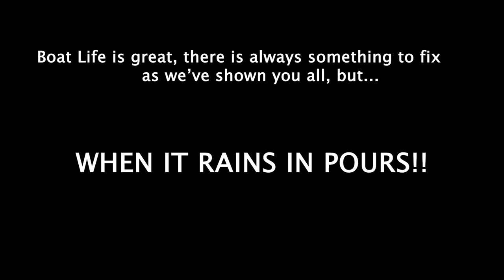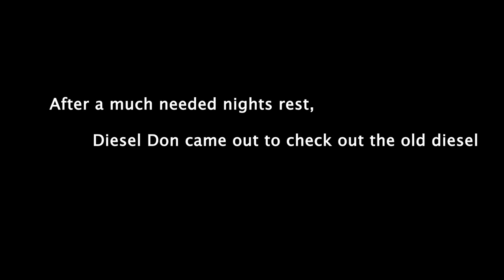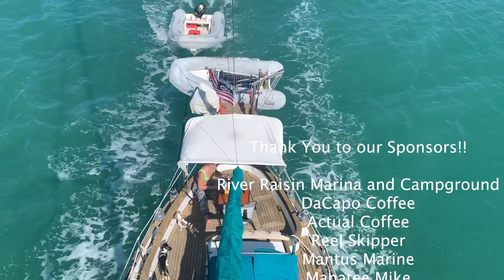Pt 2. DISASTER at SEA, Morale LOW, GIRL Has A BREAKDOWN, We're Almost Home WHAT DO WE DO!! [S2:E69]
Hey Everyone,

Hope everyone has a Happy New Year!! Enjoy this video while your waiting for the countdown :) We are making our way home and shit hit the fan!! We want to show you all the good, bad, and ugly of yachting. The situation wasn't as bad as it seems, but fatigue and exhaustion played a big role in our morals. Hope everyone starts off 2022 on a great note!!

Want to support our travels and get an early peak at our videos?!